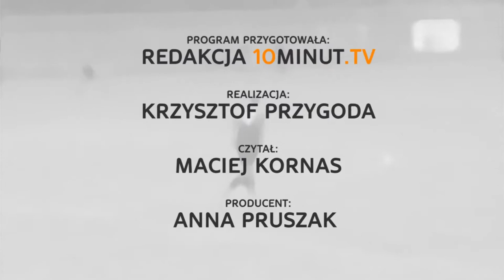Serwis Sportowy - 30.10.2014 - 10minut TV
Relacja z meczu szczypiornistek Słupi Słupsk z SMS ZPRP Płock (41:16)